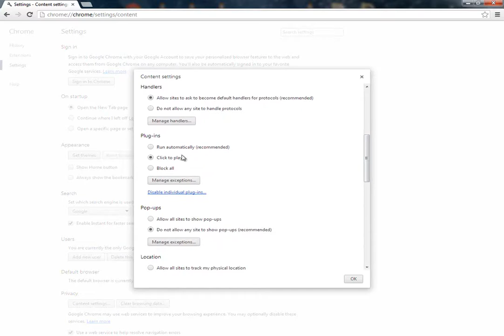Google Chrome: How to block a plugin without extensions - Tutorial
Hi! In this tutorial i'm gonna show you how to block a plugin in Google Chrome. Plugins to be blocked are: Adobe Flash Player, VLC Web Plugin, Chrome Remote Desktop Viewer, Native Chat, Chrome PDF Viewer, Google Update, Java, Adobe Shockwave Player.
To run the plugin must click on it.
If you do not want to block a particular plugin, you can click on "Disable individual plugin" or write in omnibox "about:plugins" and check the box "Always allowed" next to each plugin.

To add a site as an exception, you will have the omnibox, near "Bookmark this page" an icon that can add a site as an exception, and all sub-pages. Or write in the menu (0:20) sites that you want to add as exception. But ATTENTION, this modality not add sub-pages of the site.

You've probably seen in the video (0:20) in sites link was something... strange characters. Like this [*.]. This is for all sub-pages of the site.

It is best to add sites to the exceptions with button next to "Bookmark this page" that looks like this